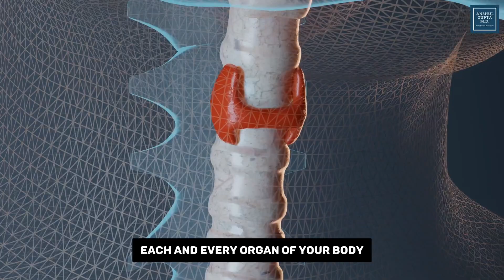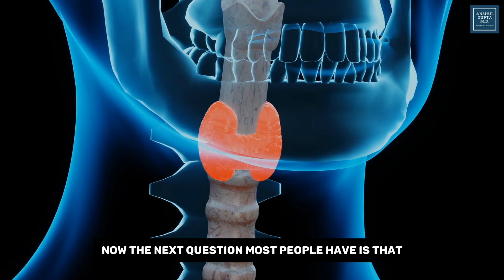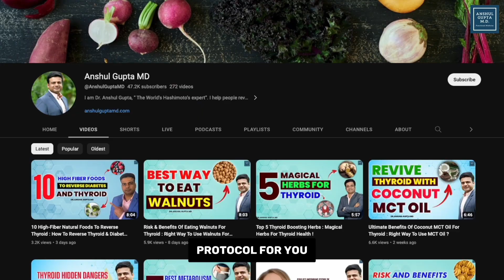Is it Hypothyroid Or Hashimoto's ? Which Thyroid Condition You Got ?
Thyroid Patients Always Get Confused About Whether They Have Hypothyroidism Or Hashimoto's Disease Because Its Very Hard To Differentiate Between These Both, So In This Video, Dr.Anshul Gupta, MD, Talked About The Differences Between Hypothyroidism And Hashimoto's And How You Can Find Out The Exact Disease.

About Dr.Anshul Gupta MD -
Dr. Anshul Gupta Md Is Board-certified Family Medicine Physician, With Advanced Certification In Functional Medicine, Peptide Therapy And Also Fellowship Trained In Integrative Medicine.He Has Worked At The Prestigious Cleveland Clinic Department Of Functional Medicine As Staff Physician Alongside Dr. Mark Hyman.He Believes In Empowering His Patients To Take Control Of Their Health And Partners With Them In Their Healing Journey.

He Now Specializes As A Thyroid Functional Medicine Doctor, And Help People Reverse Their Unresolved Symptoms Of Thyroid Dysfunction.